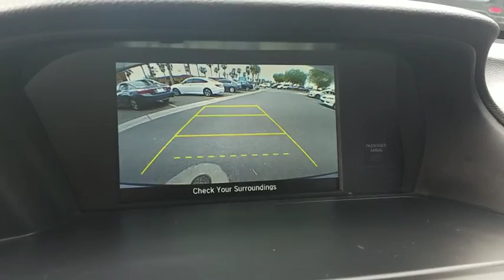2015 Honda Accord Las Vegas, Centennial Hills, Henderson, Pahrump, Flagstaff, NV F181475A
Modern Steel Metallic Used 2015 Honda Accord Available in Las Vegas, Nevada at Findlay Honda Northwest. Servicing the Centennial Hills, Henderson, Pahrump, Flagstaff, NV area.
2015 Honda Accord 4dr I4 CVT LX - Stock#: F181475A - VIN#: 1HGCR2F32FA248352

FUEL EFFICIENT 36 MPG Hwy/27 MPG City! Honda Certified, CARFAX 1-Owner, ONLY 18,116 Miles! Bluetooth, CD Player, Dual Zone A/C AND MORE! KEY FEATURES INCLUDE: Back-Up Camera, iPod/MP3 Input, Bluetooth, CD Player, Aluminum Wheels, Dual Zone A/C. Honda LX with Modern Steel Metallic exterior and Black interior features a 4 Cylinder Engine with 185 HP at 6400 RPM*. MP3 Player, Remote Trunk Release, Keyless Entry, Steering Wheel Controls, Child Safety Locks. EXPERTS ARE SAYING: Both front and rear occupants will find plenty of legroom and shoulder room. The sedan's backseat is one of the best in this class, thanks to its combination of space and comfort. -Edmunds.com. PURCHASE WITH CONFIDENCE: Balance of original 7-year/100,000-Mile Powertrain Warranty, Additional 1-year/12,000-mile Non-Powertrain Warranty, 182-Point Inspection and Reconditioning, Vehicle History Report, NO Deductible, 24 Hour Roadside Assistance includes, towing, lock-out assistance, tire change and fuel delivery, SiriusXM free three-month trial period on eligible factory equipped vehicles MORE ABOUT US: Findlay Honda Northwest- Improving the neighborhood one Honda at a time. Pricing analysis performed on 8/29/2018. Horsepower calculations based on trim engine configuration. Fuel economy calculations based on original manufacturer data for trim engine configuration. Please confirm the accuracy of the included equipment by calling us prior to purchase.